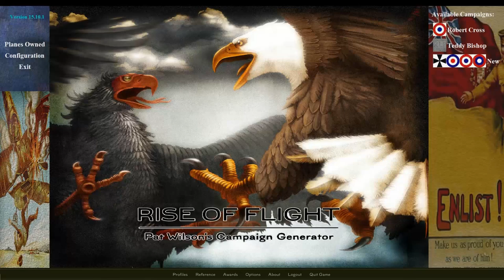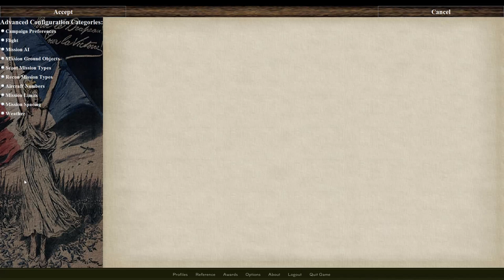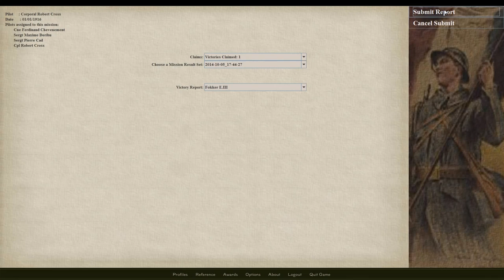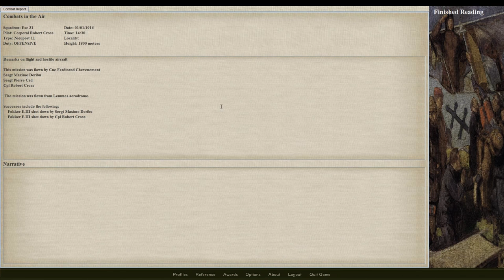Rise of Flight Career 02: Robert Cross Ep01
Today we start a new career as Robert Cross! An American pilot flying for the French Air Service in Escadrille 31. In his new state of the art Nieuport 11, we take our first steps to find out if he has what it takes to survive the first great air war!